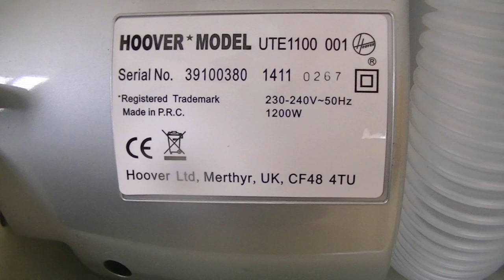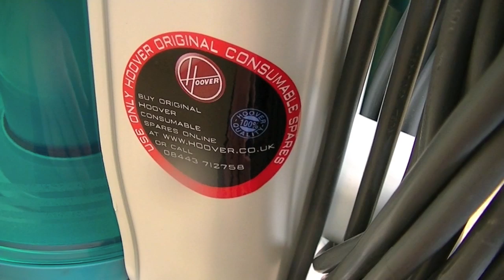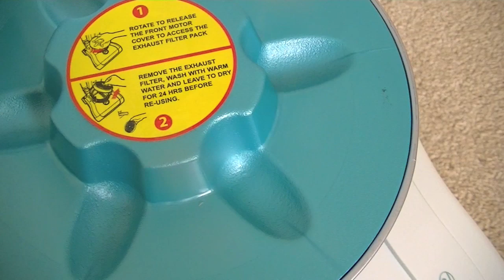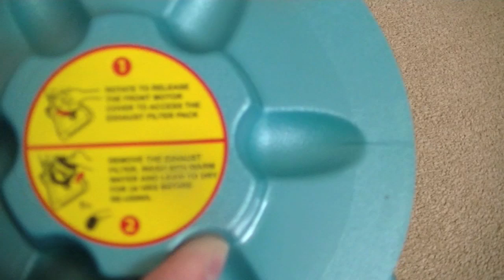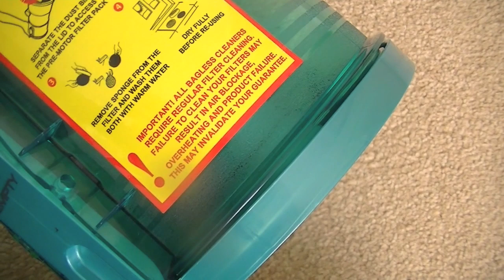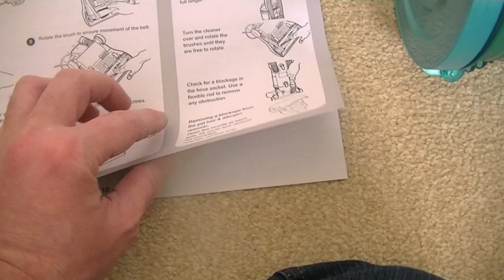Hoover Eco G UTE1100 Turbo Power Upright Vacuum Cleaner Unboxing & Assembly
Here I unbox and assemble the Hoover Eco G Turbo Power upright vacuum cleaner. Quite impressed with this one. It's not too noisy, it has a good cyclonic action that keeps the filters fairly clean, it has a long hose and cord and performs pretty well. The main drawback of this cleaner is it's hard to push and fairly heavy.

A full review and demo will follow soon.